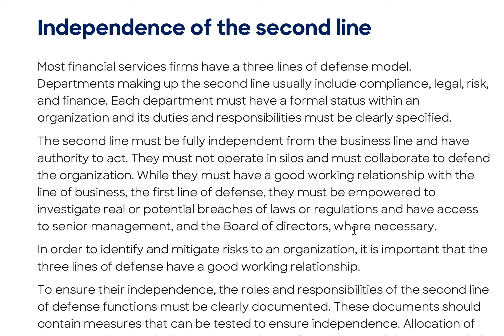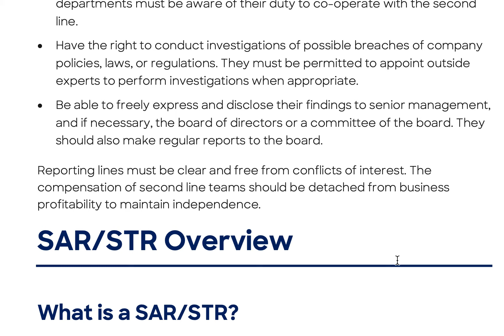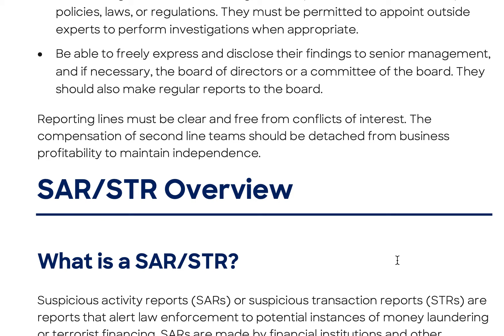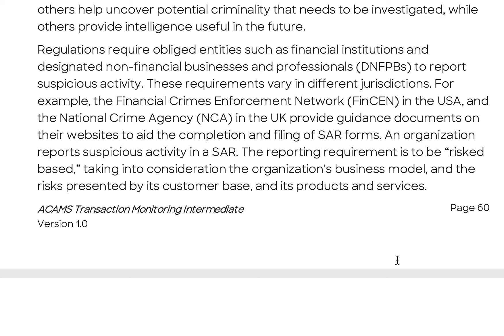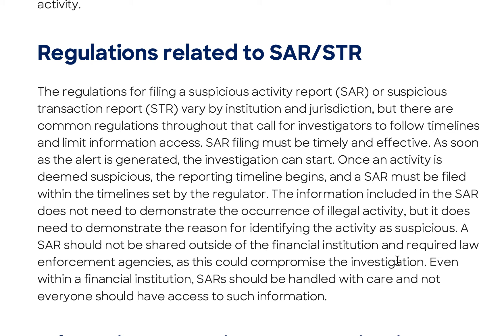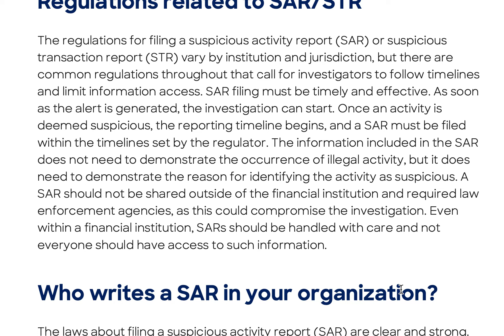CTMA Overview 35